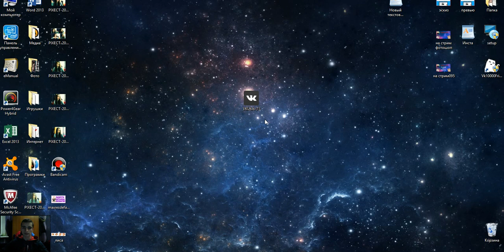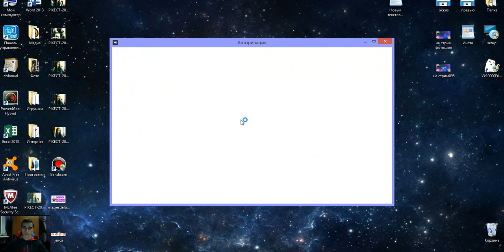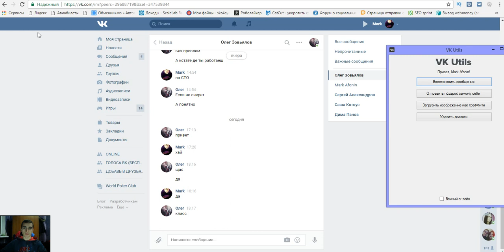КАК ВОССТАНОВИТЬ УДАЛЁННЫЕ СООБЩЕНИЯ ВКОНТАКТЕ 2017 | БАГИ ВК | СЕКРЕТЫ ВК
Как вернуть удаленные сообщения вконтакте?
Как просмотреть удаленные сообщения вконтакте?
Как восстановить переписку в вк?
Как найти и восстановить удаленные сообщения?
ВСЁ В ЭТОМ ВИДЕО!
РЕКВИЗИТЫ:
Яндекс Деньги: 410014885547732